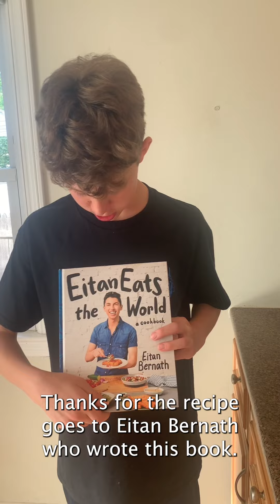Thirteen-year old bakes baklava in Yiddish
Sender Glasser, of Clark, NJ, discovered baklava while dining with his family in Turkish restaurants